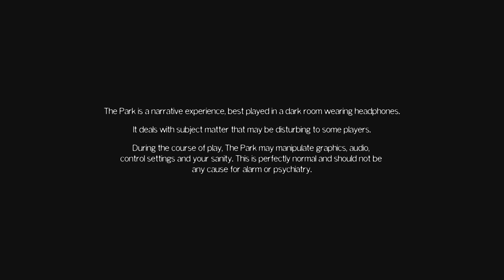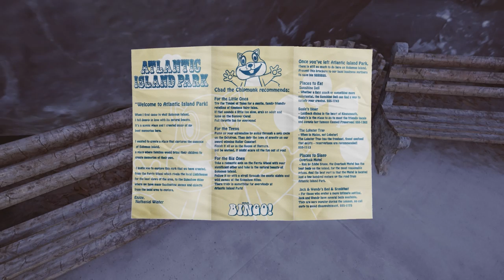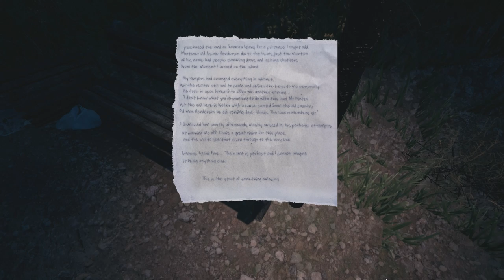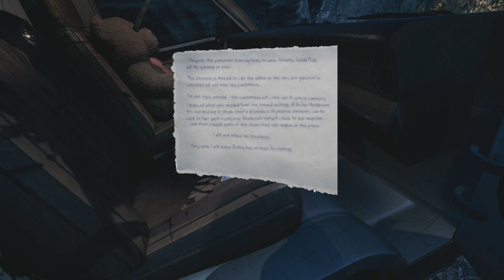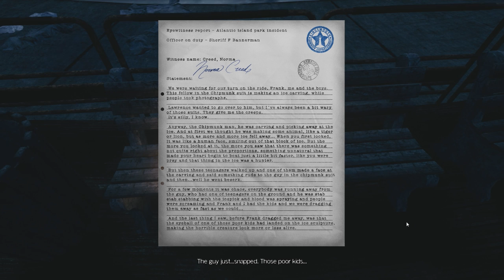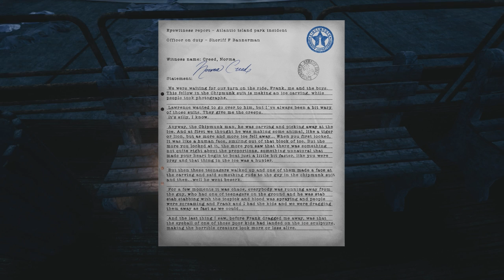ATLANTIC ISLAND PARK | The Park Part 1 | PC Gameplay Walkthrough | Horror Game Let's Play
Join me as I try and find my son, who has run into a closed amusement park to find his missing bear.

CALL OUT FOR CALLUM to respond, and interact with the environment around you while examining clues and listening to Lorraine's own inner voice as the game progresses.
STATE OF THE ART graphics and audio deliver a uniquely atmospheric setting rich in mood and mystery, developed by a team of award-winning AAA developers.

The Park is set in the same universe as the modern-day myths and mysterious massively multiplayer online game The Secret World.

►Please consider rating this video to help the channel grow.